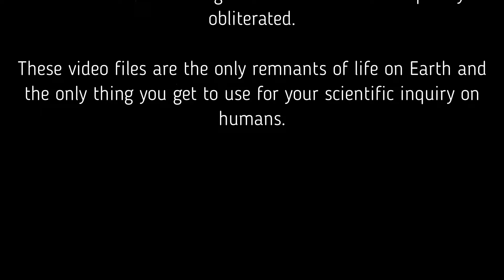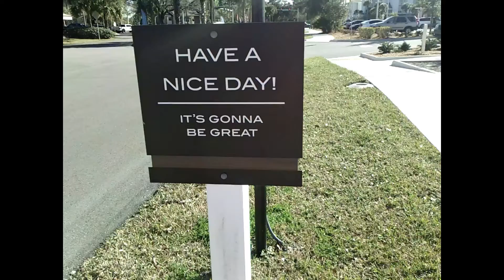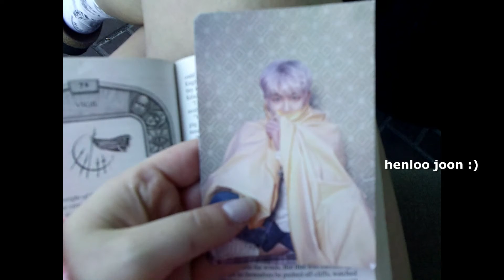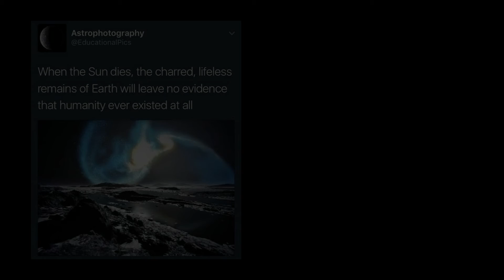The Only Footage to Survive the Apocalypse| EP.6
Hello aliens, its ur girl p lydi! its VALENTINES DAY! this is my vday ~lewk~ to go to starbucks and read! plx enjoyy k luv u bye :)